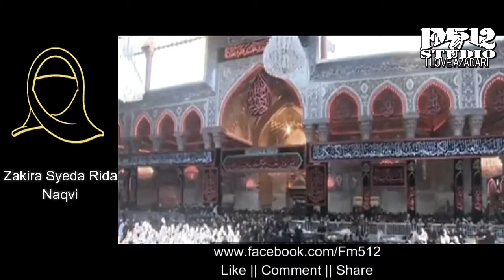Zakira Syeda Rida Naqvi || Topic Willayat e Ali (a) || Complete Majlis (female Majlis)